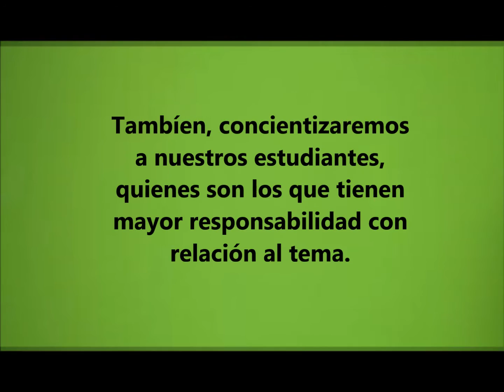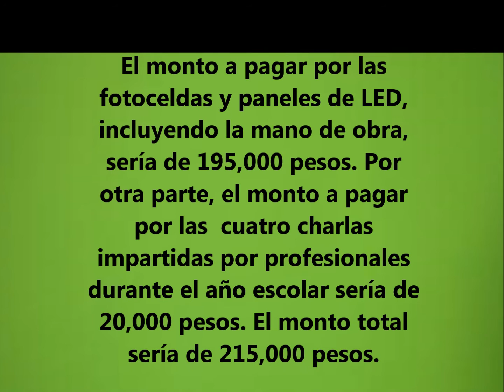Instituto Iberia - ¡Soy Ecoeficiente!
Centro Educativo: Instituto Iberia
Eje temático: Manejo de residuos 3Rs
Proyecto: Generación autónoma de energía eléctrica
Colaboradores: Ana Gabriela Díaz, Daniela Bonilla, Karla Henríquez, Lorena Freire, Milena Ribeiro, Valentina Ochoa, Yohanna Reyes
Ciudad: Santiago
Popularenlinea.com/Soyecoeficiente